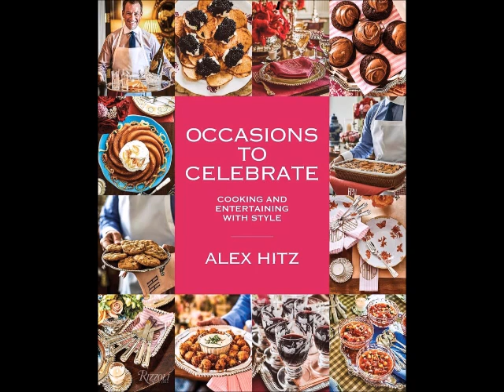Celebrity Chef Alex Hitz | OCCASIONS TO CELEBRATE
Celebrity chef Alex Hitz returns with an all-new collection of more than one hundred recipes inspired by traditional Southern fare and French culinary flair. In OCCASIONS TO CELEBRATE: COOKING AND ENTERTAINING WITH STYLE, Alex shares cooking, serving and entertaining secrets as he champions both elegance and simplicity.